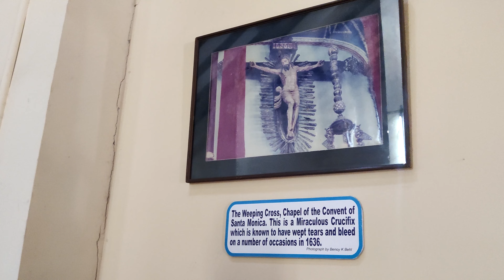Old goa church- History- St. Francis Xavier - Bharat ka इतिहास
Real story of St Francis Xavier.
00:00 Old Goa Church History
00:52 Inside Old Goa Church (Basilica of Bom Jesus)
01:52 Who is St Francis Xavier
04:28 About St Francis Xavier's dead body
05:07 When to visit Old Goa Church

Products that I use :
DJI Gimble
Boya Mic
Ambrane Power Bank
GRENARO J13 Wireless Lapel Mic
Side Bag
Green Screen Setup

Journey through the captivating history of Old Goa Church and uncover the legacy of St. Francis Xavier. This remarkable site serves as a symbol of India's cultural richness and spiritual heritage, attracting visitors from near and far. From its majestic facade to its serene interior, Old Goa Church is a true gem that offers a memorable experience for all who visit. Come and witness the magic of Bharat ka इतिहास at Old Goa Church today - you won't be disappointed!